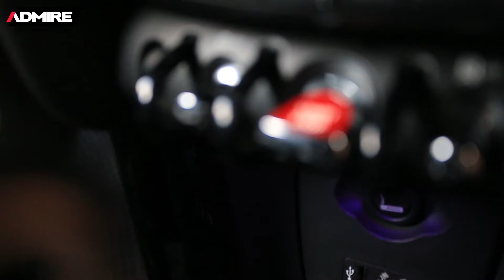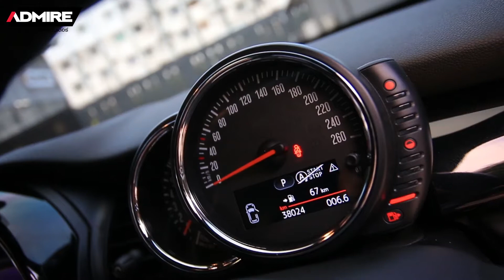เจ้าของรถ MINI COOPER S (F56) A/T ปี2015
"ซื้อรถมือสองที่ยังมีประกัน ในโชว์รูมที่น่าเชื่อถือ เป็นทางเลือกที่คุ้มค่ามากครับ"
นายแพทย์ธิติกรณ์ วาณิชย์กุล เจ้าของรถ MINI COOPER S (F56) A/T ปี2015 จาก ADMIREโดยบางอ้อคาร์เซ็นเตอร์
ชมรีวิวลูกค้าทั้งหมดที่
เป็นเจ้าของรถ ADMIREรถใช้แล้วเหนือมาตรฐาน ราคาสุดคุ้มค่าแบบคุณหมอได้ง่ายๆ และให้คำปรึกษาเรื่องรถมือสองฟรี ที่ LINE ID: @bangorcar หรือคลิก